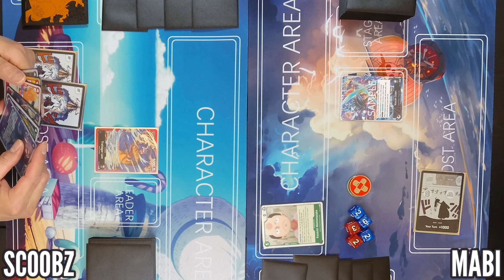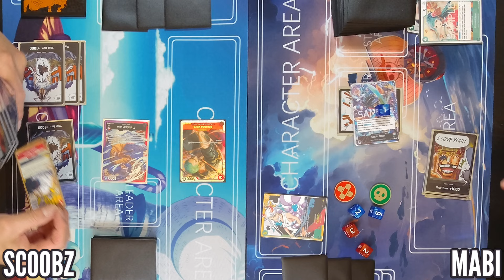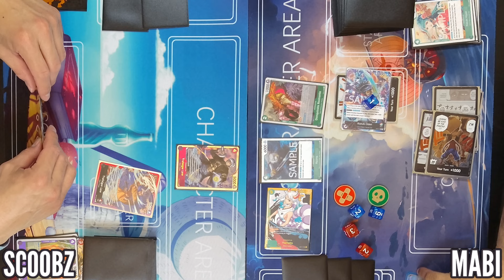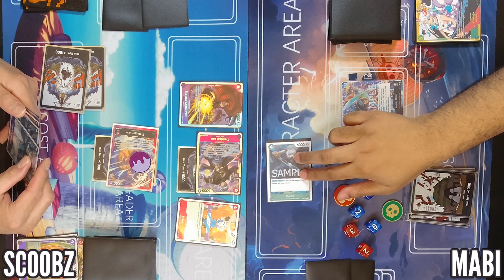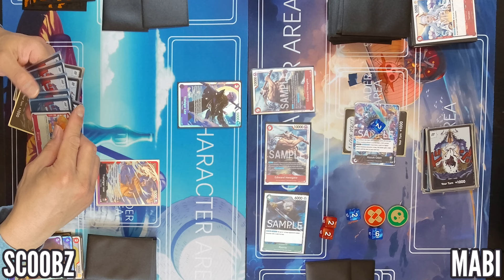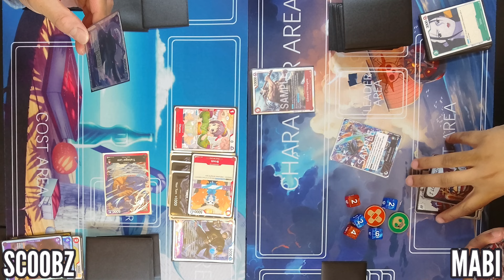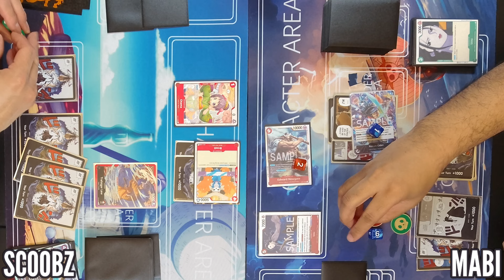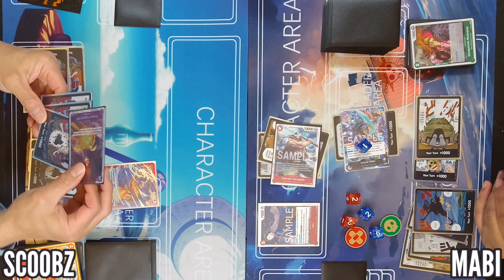EB01 ODEN OFF META FUN! | Kozuki Oden Vs Trafalgar Law | One Piece TCG Live Duel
We're back with another One Piece TCG gameplay with commentary. Today it's Red Green Kozuki Oden EB01 Vs Red Purple Trafalgar Law ST10. Watch out for my One Piece TCG how to play tutorial later on. Be sure to check out my One Piece TCG opening case and opening boxes. Thanks for checking out my One Piece TCG gameplay tutorial, there will be One Piece TCG gameplay tournament as well. We mostly play One Piece TCG meta decks. I don't really play the One Piece TCG simulator. We try buying all One Piece TCG market cards as singles and bulk with the occasional One Piece TCG boosters, boxes, and cases.

I also upload various One Piece TCG deck profiles and One Piece TCG deck building videos if you're interested in the playlist

Today’s Topics:
1) One Piece TCG Kozuki Oden deck profile
2) One Piece TCG Kozuki Oden leader
3) One Piece TCG Kozuki Oden vs Trafalgar Law
4) One Piece TCG Kozuki Oden guide
5) One Piece TCG Kozuki Oden tips
6) One Piece TCG Trafalgar Law deck profile
7) One Piece TCG Trafalgar Law leader
8) One Piece TCG Trafalgar Law vs Kozuki Oden
9) One Piece TCG Trafalgar Law guide
10) One Piece TCG Trafalgar Law tips

On our One Piece TCG series we cover all the latest english and japanese sets. Currently OP05 english is the latest but we're playing with EB01, OP06, OP07, as well as ST12, ST13, and ST14

Excel sheet to my One Piece TCG collection (continuiously being updated)
Use the above link to see all my One Piece TCG deckbuilder profiles, One piece TCG Player best buyers, and my complete One Piece TCG collection as I'm updating it